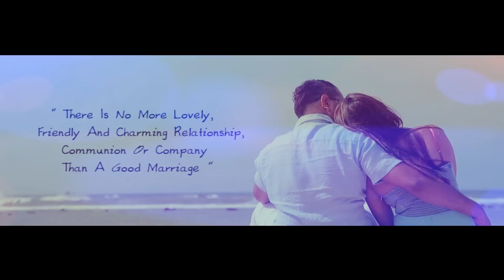THILINI & RAVINDU WEDDING PRESHOOT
Mahesh Wijesundara Cinematography | Photography